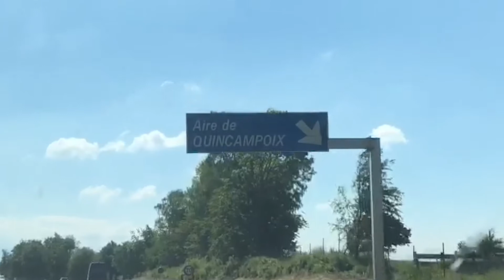Teaser en route pour Nantes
On vous emmène avec nous pour un tournage "Tram" à Nantes ;-)